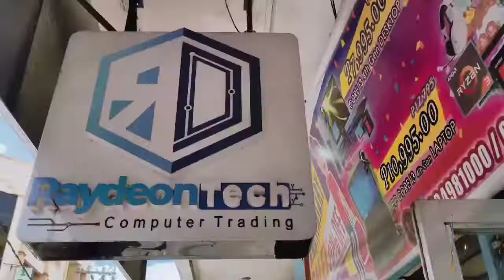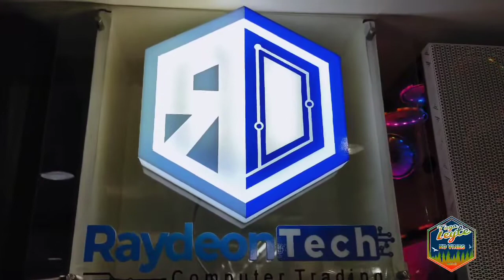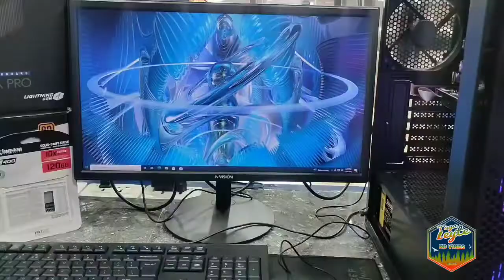RAYDEONTECH COMPUTER TRADING😘♥️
I recommend this kind of high quality store in CALABARZON sa mga need ng Desktop, Laptop or Printer and more. Good for online class, for Office Work, for Gaming, for Rendering, Streaming, Photo Editing and etc.
Come and visit us at 👇👇
located at Benco Cinema Bldg. Granja St. Brgy. 7, Lucena City, Quezon (In Front of Peking Restaurant, beside Card Bank, near BPI Zamora)
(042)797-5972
Please always support Taga Leyte Ko Vines for more video updates.